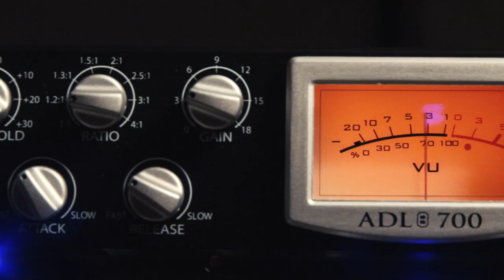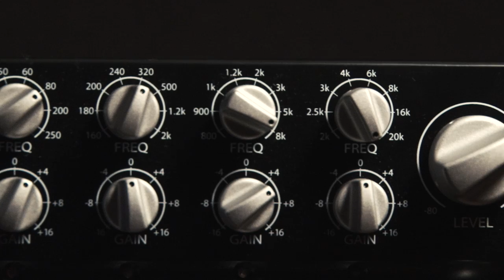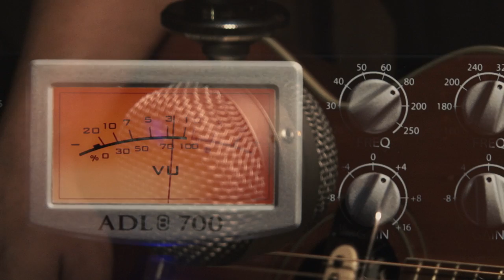PreSonus ADL 700 and Blue Mics Kiwi—featuring Chris LeBlanc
Can you really create a quality recording with just one microphone and one mic preamp? The PreSonus ADL 700 and Blue Mics Kiwi are a killer pair for recording a singer/songwriter. Chris LeBlanc shows how it's done using this killer combo.